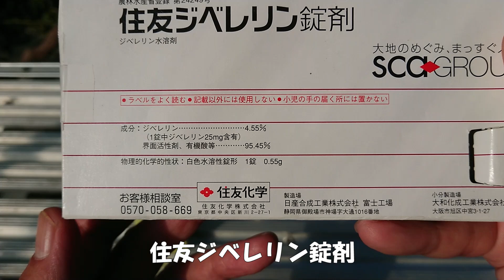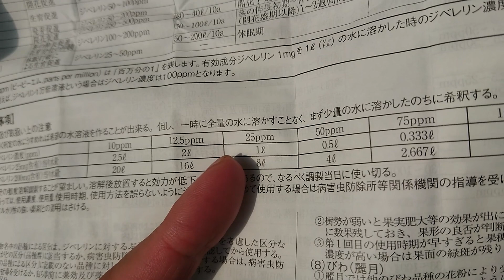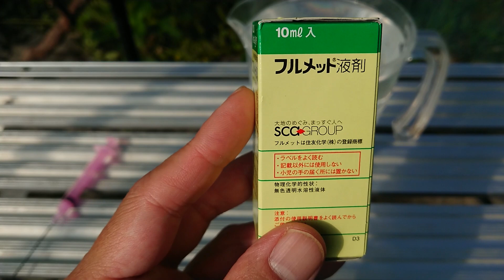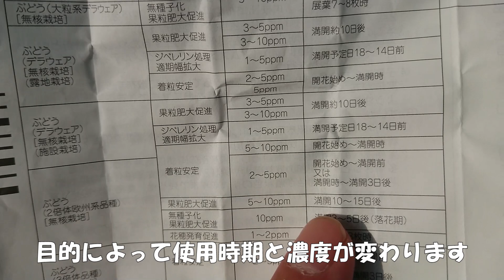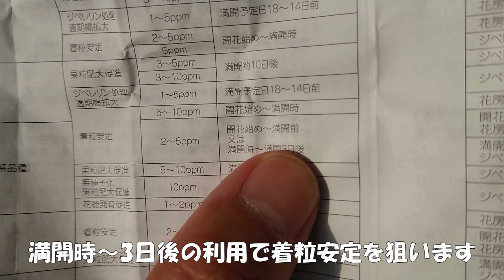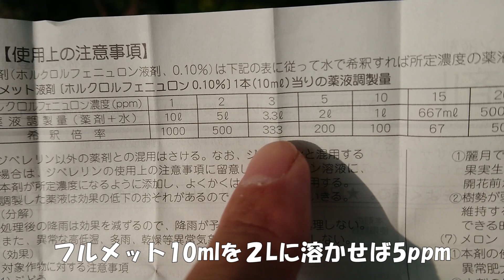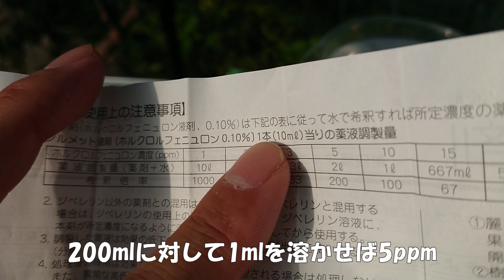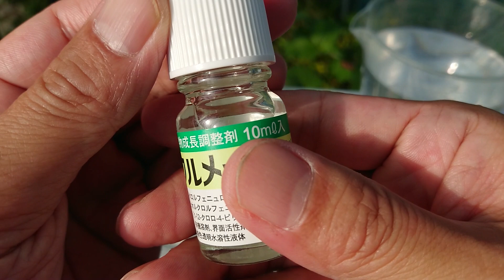シャインマスカットにジベレリン処理1回目を行いました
シャインマスカット定植4年目苗、5/30の様子。
満開の房が出てきたのでジベレリン処理1回目を行いました。
ジベレリン適期の見極め方、使う薬剤の解説、ジベレリン液の作り方、コスパの良いフルメットの使い方などについての解説動画です。

▼▼　目次　▼▼

00:00　初めに
00:35　ジベレリン適期の見極め方と考え方について
03:41　花カス落としの目的とメリット
05:04　開花状況とジベレリンの処理回数について
05:54　ジベレリン液の作り方と使用薬剤について
08:50　フルメット液剤の使い方と使用目的の違いについて
12:39　コスパの良いフルメットの使い方
16:25　シャインマスカット 1回目のジベレリン処理
20:00 　まとめ

■住友ジベレリン錠剤

■フルメット液剤